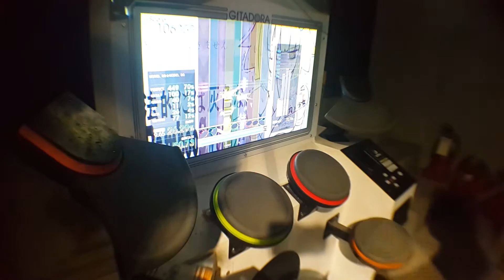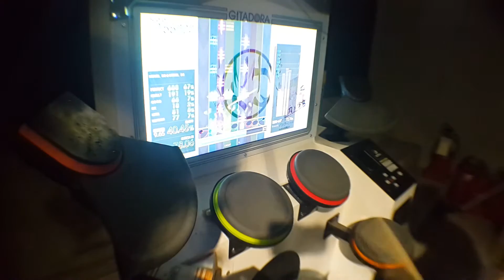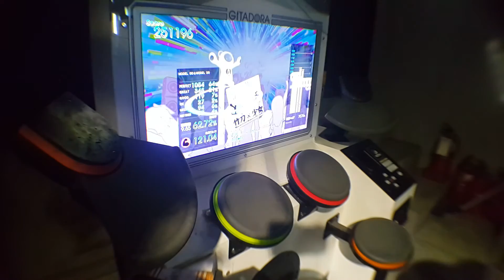9.65 뱀부 소드 걸 마스터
드그드그드그드그드그드그드그